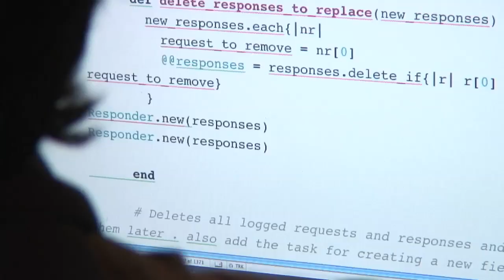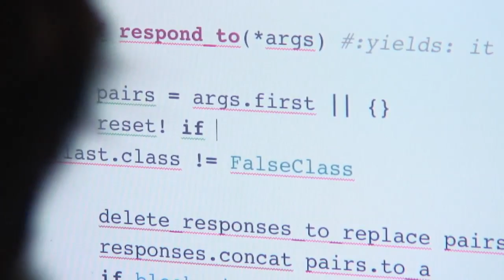Computer Programmers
Learn what it takes to be a Computer Programmer! For more information about programming, check out PipelineNC!